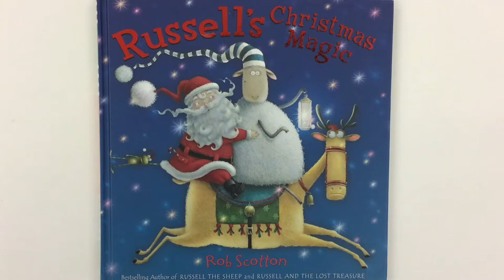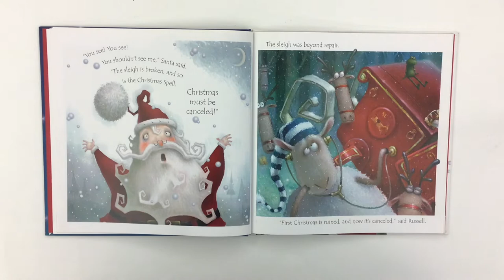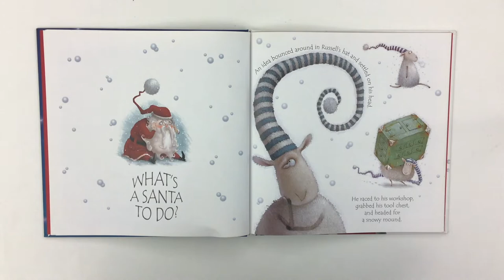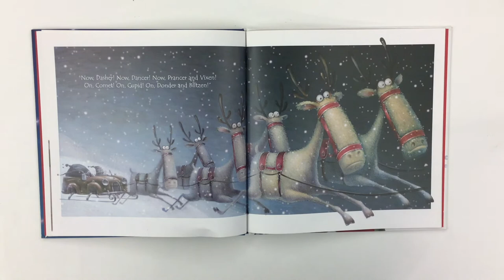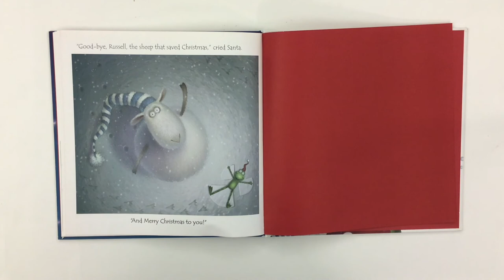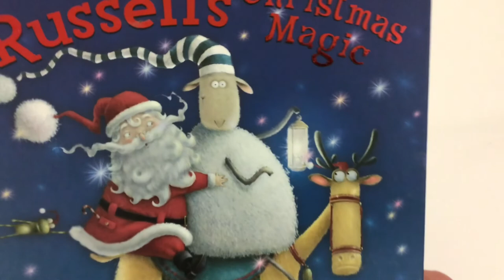Russell's Christmas Magic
Mr. C. reads aloud the storybook Russell's Christmas Magic. Can Russell the sheep help Santa save Christmas?